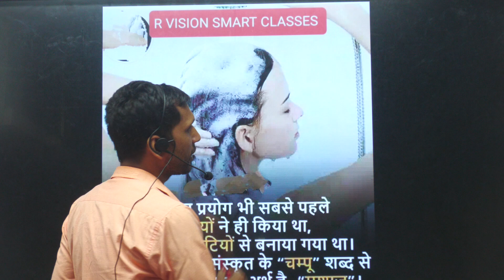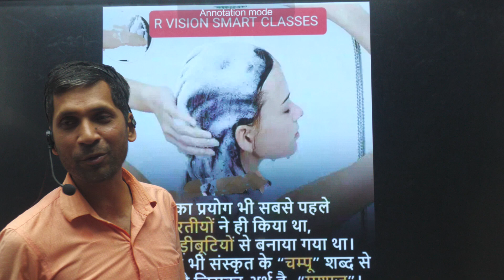About in Shampoo BY RAJIV SIR R VISION SMART CLASSES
BY RAJIV SIR R VISION SMART CLASSES
ADDRESS: MADARASA ROAD NEAR HANUMAN GADI SHAREYA ,GOPALGANJ